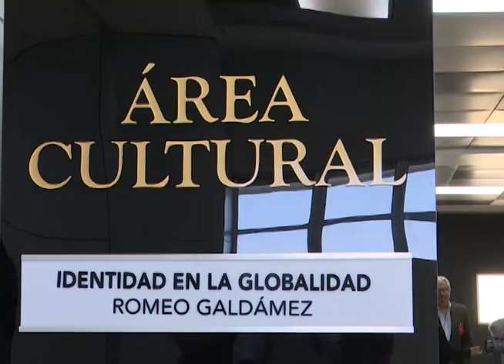Instalaciones Aeropuerto - MN19